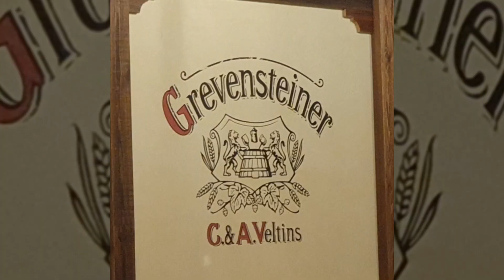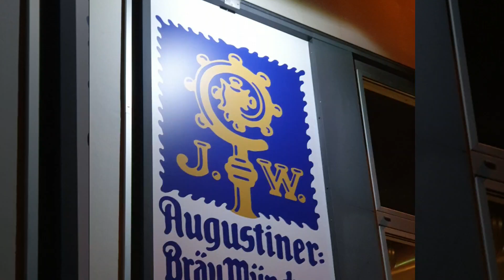뜨렌또(Trento)의 맛집: 오피치나 감브리누스(Officina Gambrinus), 이탈리아 소도시여행, Trento,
이탈리아 알프스 밑자락에 있는 도시 트렌토(뜨렌또, Trento)에 친구 가족들과 놀러왔어요. 저녁을 이 식당에서 먹었는데 분위기가 아주 좋더라구요. 맥주마시는 호프집인데 음식도 아주 맛있었어요.

Photo and Video :이탈리아 리까리까 RiccaRicca561
사용한 카메라 :  Samsung Galaxy S-10+
마이크 : 소니 TX650, Blue Yeti